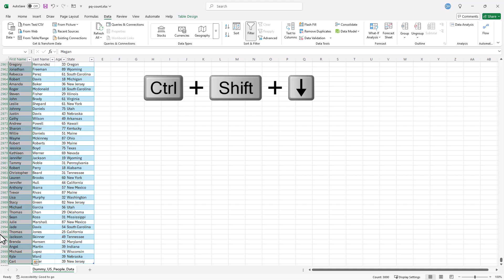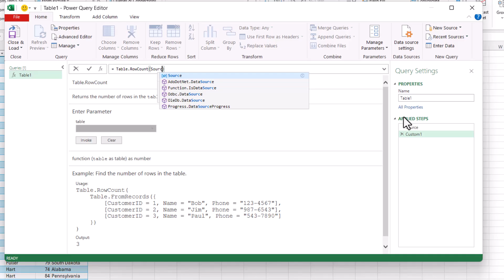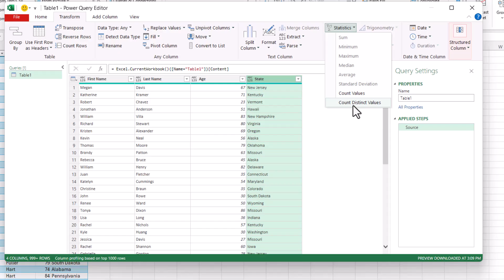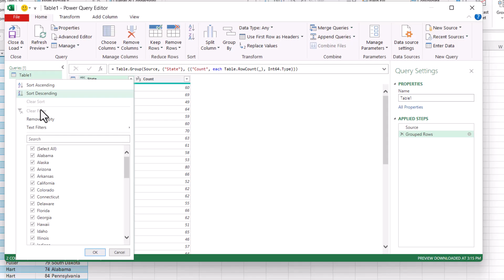Power Query Row Count Tricks You Should Know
Power Query’s got more ways to count rows than your office has passive-aggressive Slack messages. Whether you’re scrubbing sales data or piecing together a dashboard, knowing how to count rows (correctly) can save you from some serious spreadsheet pain.

In this video, I’ll break down several methods for counting rows in Power Query—from the trusty Table.RowCount function to index columns and even grouped row counts on the fly. Some are straightforward. Others? Absolute brain candy.

📊 What’s inside:

When to use each row-counting method

Why indexed columns aren’t just for sorting

How to group + count rows in one smooth move

If you're ready to stop winging it and start owning your Power Query workflow, hit play. This one's for the Excel nerds and the soon-to-be converted..